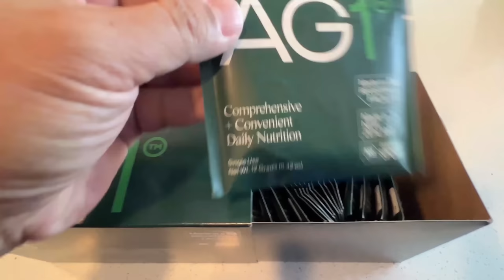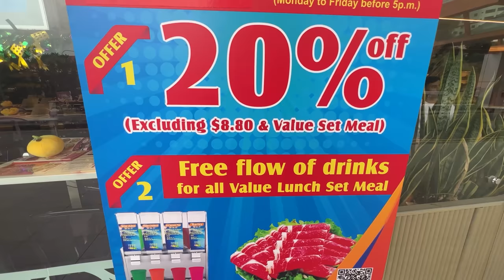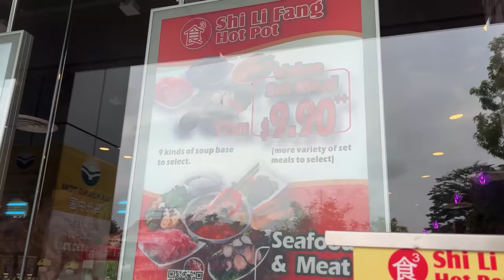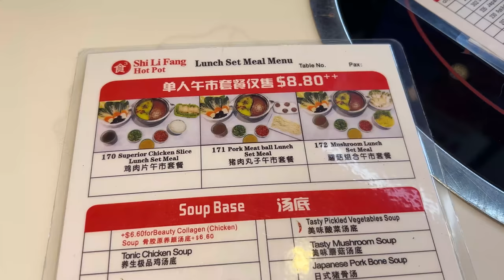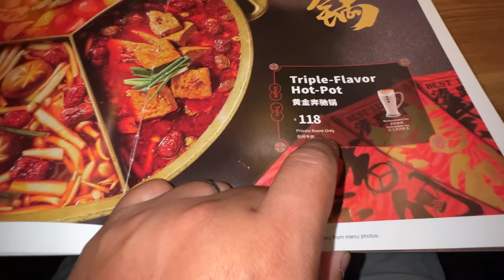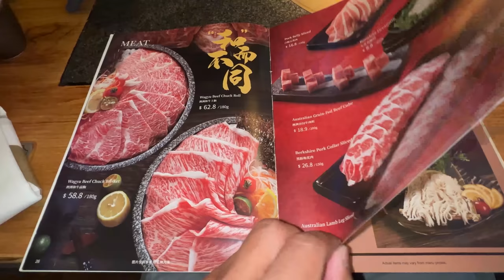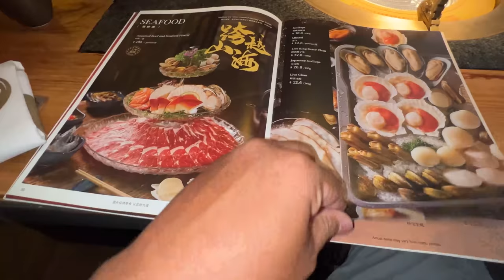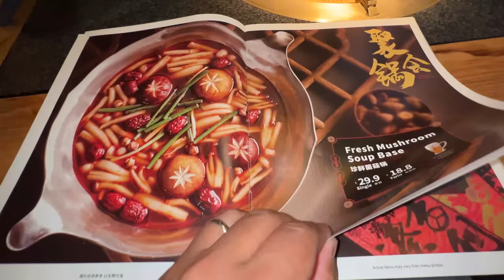$6 HOTPOT vs. $250 HOTPOT in Singapore | BEST Hotpot Deal EVER!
Went to 2 Chinese hotpot restaurants with 2 dramatically different price points and one of them was definitely worth it!

Shi Li Fang
Coucou Hotpot‧Brew Tea ( Suntec City )